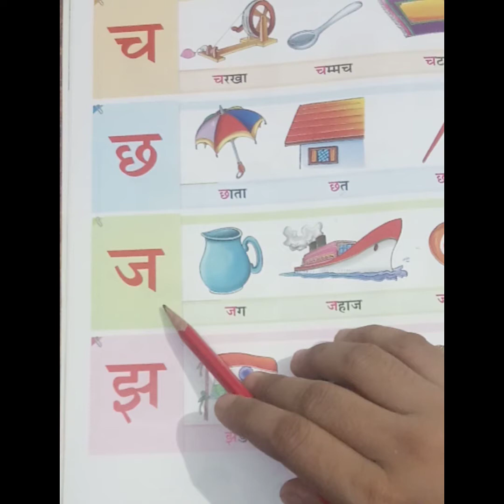Class-Nursery, Subject- Hindi